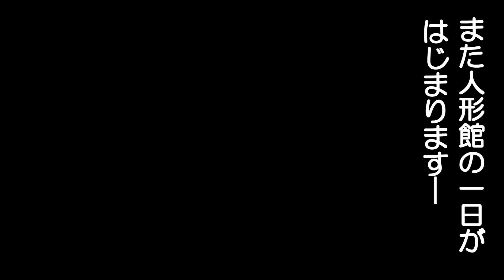フランス人形には一つの悩みがありました｜ベベタビトビスクドール｜BebeTabito Bisque dolls Doll's wish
【あらすじ】
人形館ガイドを務めるドールは、今日も仕事に励んでいます。
そんな時一人のお客様が人形館へ。
ドールの案内で館内を見て回ったお客様は気になるお人形を見つけ、その子をお迎えし帰っていきました。
その様子を見て、祝言を述べるも落ち込むドール。そう、彼女には一つの悩みがありました。果たしてその悩みとは・・？

いつもご視聴、いいね、ありがとうございます！コメントもお待ちしております！！(≧▽≦)

復刻ビスクドール専門 ベベタビト人形館→ 熊本県熊本市中央区白山2-4-25　2階

‹‹音楽・BGM››
●ポケットサウンド　様